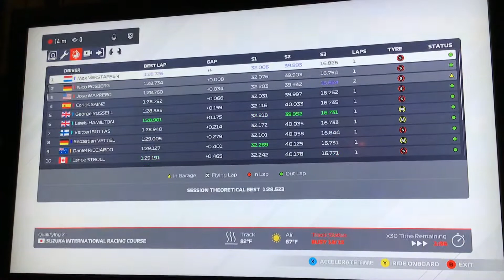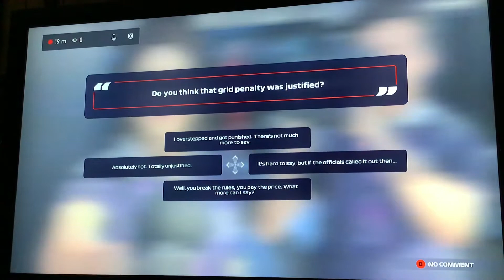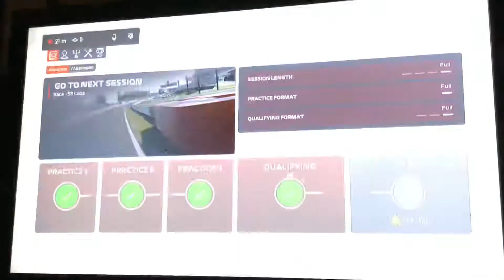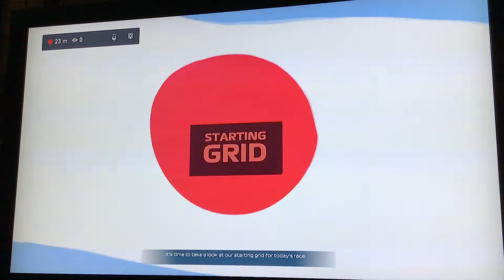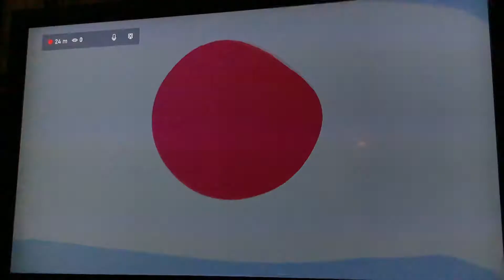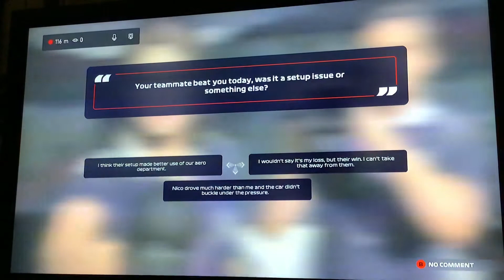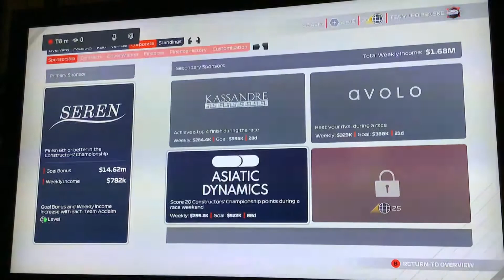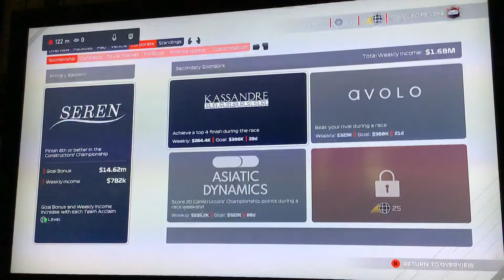F1 2021 MY TEAM JPO CAREER MODE S2 PART 35 🇯🇵 GP WORST RACE GRID PENALTY NO PACE IN TRAFFIC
Hello welcome to my f1 2021 my team JPO career mode in my second Season 2 part 35 at the Japan GP at Suzuka did ok in qualifying but  the grid penalty for changing energy store cause to go back to the field and it was so hard getting through traffic moved up ok but wing damage cause lot of track time so hopefully I’ll get it right next season but we’re on to my home track at USA GP it did shrink out f1 world championship but will recovery from this.